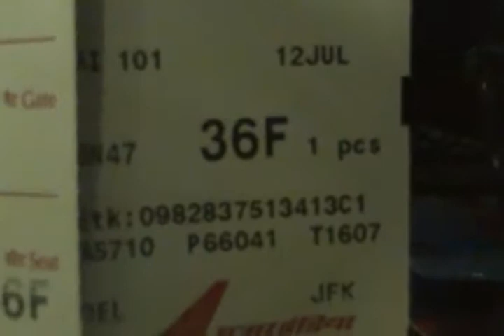Flight from Mumbai to NYC